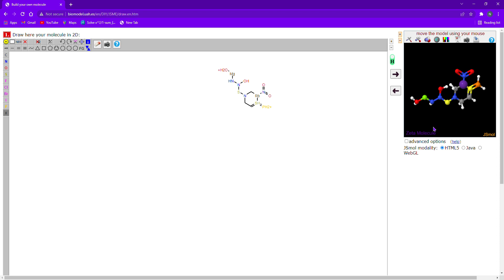My Fictional Molecule : Zeta Molecule